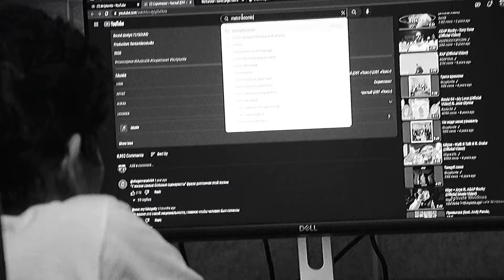Bektor Petrovic - hze (Official Video)